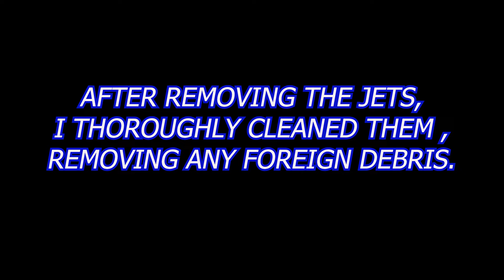If Your ATV / Dirt Bike Won't Start or Runs Rough, it's Likely 1 of These 3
Air, Spark, and Fuel! These are the elements needed to run. Trouble shoot each and eliminate them as you go. Eventually you will discover the source of failure.

I hope I was able to help! If I did, please let me know! :)

- QUADNATION